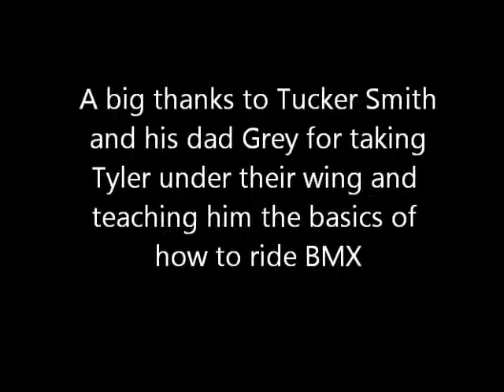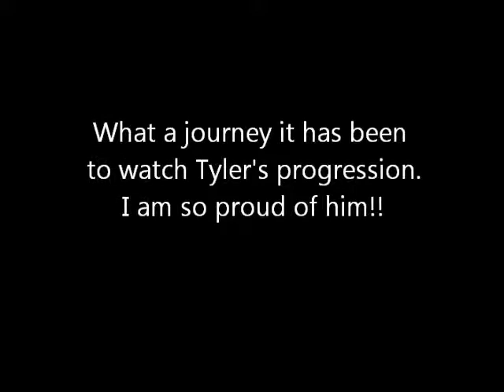9 Year Old Tyler Bush BMX Riding Progression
Includes footage of Tyler first learning to ride a bike at Age 7 to shredding the bowls at Woodward West and other skateparks at Age 9.